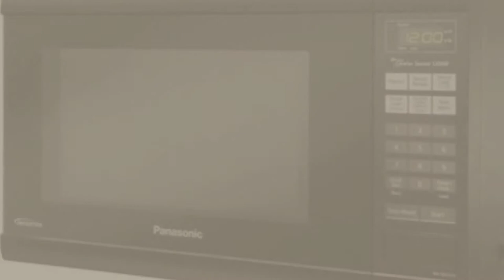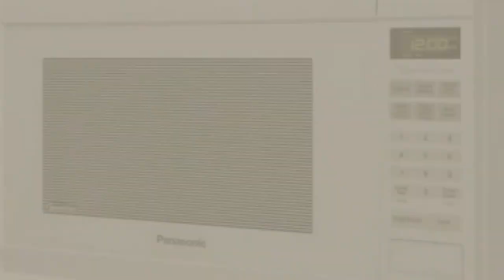Car Microwave // New & Popular 2017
New! 2019 Black Friday / Cyber Monday Microwave Ovens Deals and Updates.

Black Friday / Cyber Monday YIBOSS MINI Electric Portable Oven Work With All Flat Bottom Containers (Blue for 12V Car) by YIBOSS

Black Friday / Cyber Monday Avanti Mo1108sst Steel Microwave 1.1Cf 1000W Turntable by Avanti

Black Friday / Cyber Monday 1.2cf Microwave Family Black by Leadoff

Black Friday / Cyber Monday Magic Chef Mcm1110b 1.1 Cubic-Ft 1000-Watt Microwave With Digital Touch (Black) by Magic Chef

Black Friday / Cyber Monday Avanti Mo7082mb Black Microwave .7Cf Manual by Avanti

Black Friday / Cyber Monday 1.2CF 1000 W Microwave WH OB by Leadoff

Black Friday / Cyber Monday 1.4CF 1000 W Microwave WH OB by Leadoff